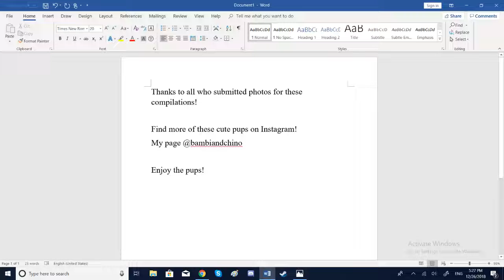Bambi & Chino's Pup Compilation 2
Your needed dose of lovely pups!

Find these and more photos on our Instagram account.

Thank you so much to the owners who gave permission for me to use these photos in the video!